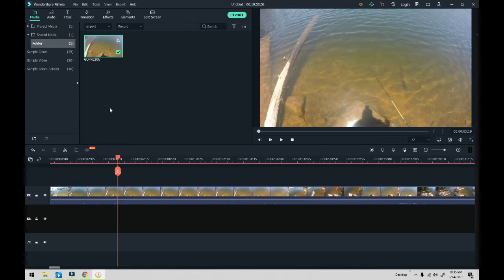my first fishing video